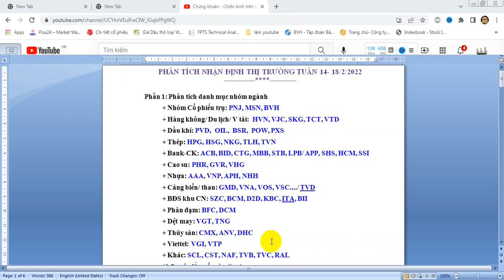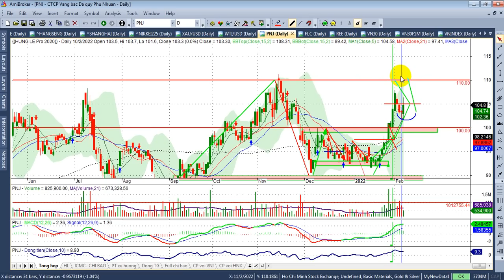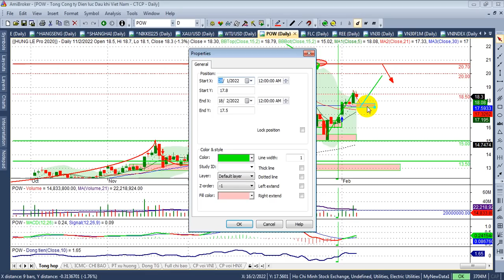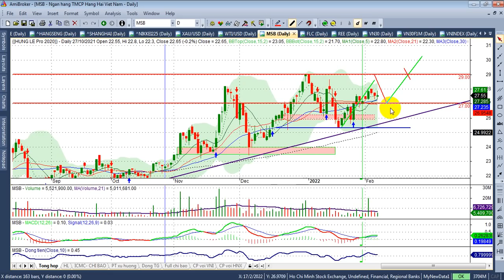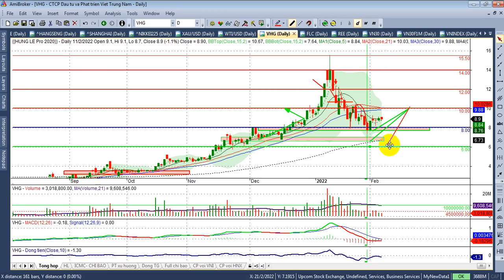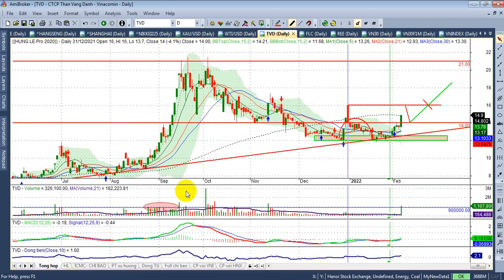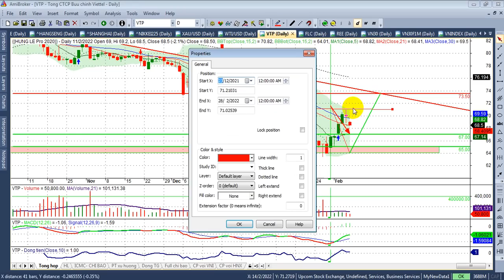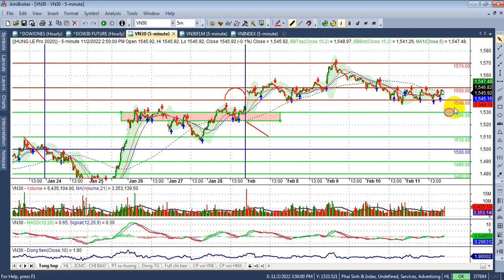Chứng khoán hôm nay, tuần 14-18/2 | Công K/c Vn30&ps 1570- 1580; Vn~1510(1530)...| - VIDEO 203